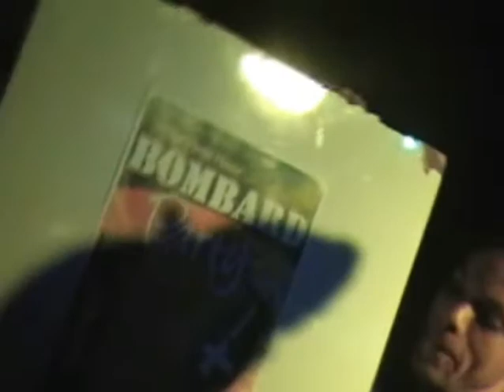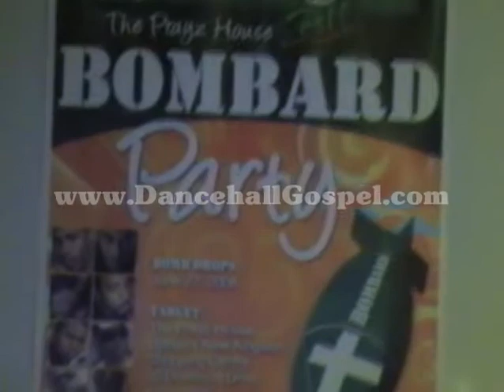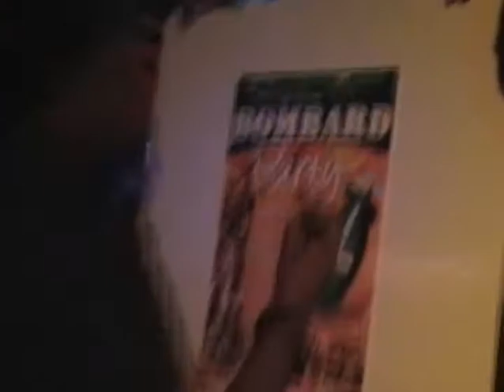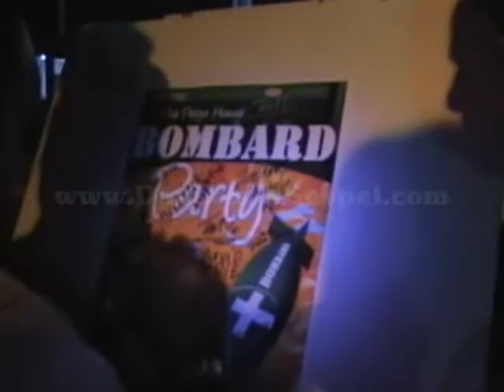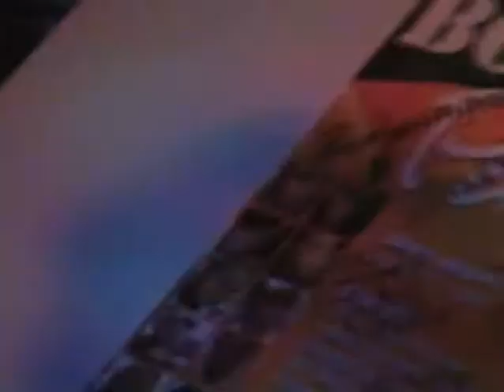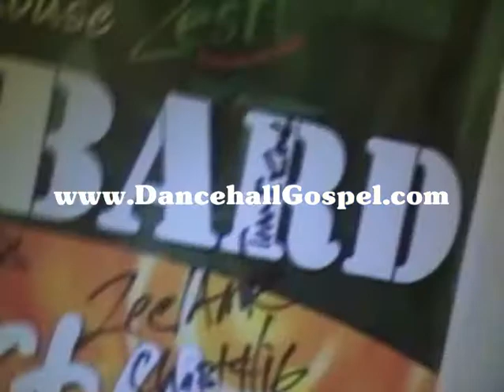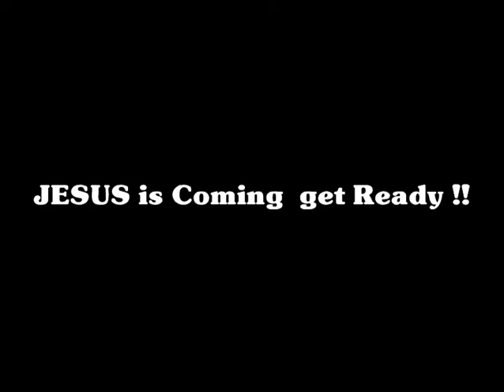Bombard Party Video 3 of 3 - St Matthew Dancehall Gospel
St Matthew and Crew Finishes up their School Tour with the Bombard Party in Jamaica.